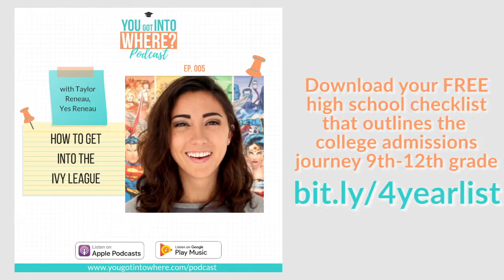How to Get Into the Ivy League with YesReneau | YGITW Podcast EP 5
You Got Into Where?

Meet Today’s Guest: Taylor Reneau, Ivy Advise
Taylor Reneau is a 2016 graduate of Harvard University. She is also a YouTube personality who creates college related videos for over 175,000 subscribers about her experience at Harvard. Currently, Taylor supports students in her online course called Ivy Advise, which coaches students through the college application process for Ivy League Schools.

On Today’s Episode We Discuss:
Taylor’s journey to getting into Harvard and rejected from Stanford

How to get straight A’s in high school for the ivy league

How to decide if the ivy league (Harvard, Princeton, Yale, UPenn, Stanford, Dartmouth, Brown)  is best for you

Choosing high school extracurriculars

Mistakes to avoid when writing college essays

Joi Wade @yougotintowhere